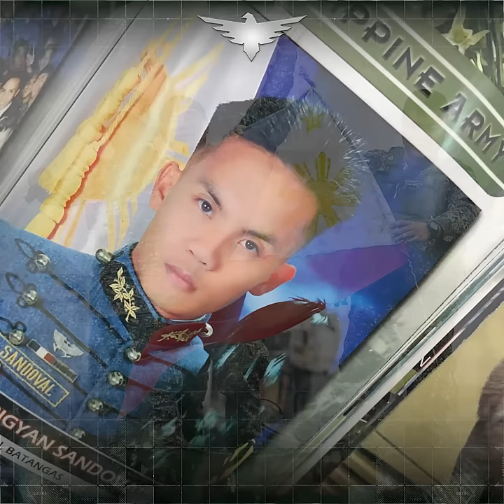41st Medal of Valor Awardee Captain Rommel "Daredevil" Sandoval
To give up one's life for another is not easy, but this is what Capt. Rommel Sandoval did. While they were fighting the terror Maute Group, he willingly gave his life up so his comrade can live.

You, what are you willing to give up for your fellow Filipino?